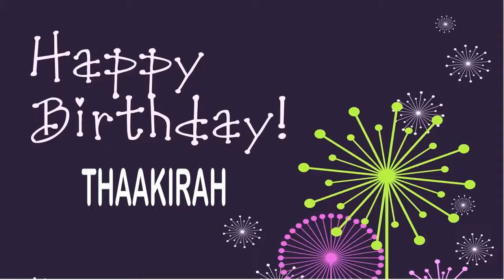Thaakirah Birthday Wishes & Mensajes